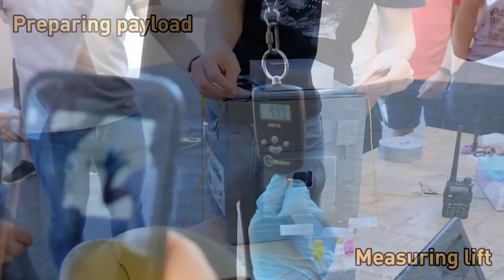La Junta presenta la Estrategia de Transformación Digital en los centros educativos andaluces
El consejero de Educación y Deporte, Javier Imbroda, ha presentado este viernes la Estrategia de Transformación Digital en los centros educativos públicos andaluces, que tiene como objetivo avanzar hacia un modelo de enseñanza que dé respuestas a la educación del siglo XXI.
Durante su intervención, el consejero ha afirmado que el Gobierno andaluz está trabajando en la creación de una educación diseñada para futuras generaciones que va más allá de las legislaturas.
Entre las medidas que incluye esta estrategia digital, alienada con el nuevo Plan de Acción de Educación Digital de la Unión Europea, destaca la dotación de más de 100.000 portátiles,  1.800 paneles táctiles y 900 kits de robótica y de investigación aeroespacial.